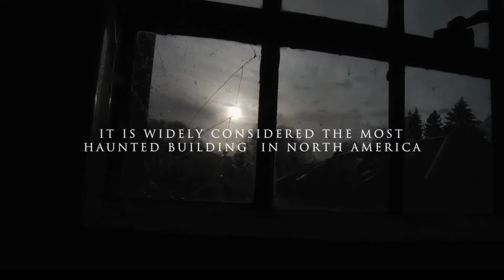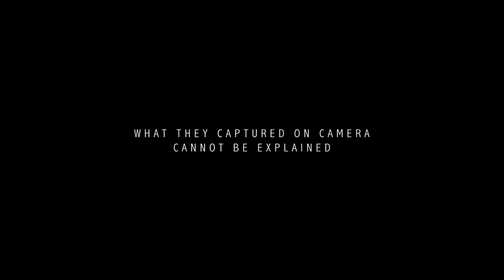Трейлер фильма «Искатели могил»